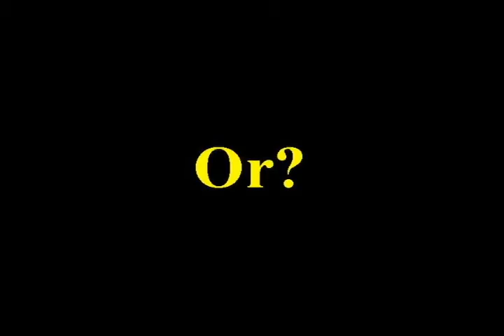Отрезали голову девушки